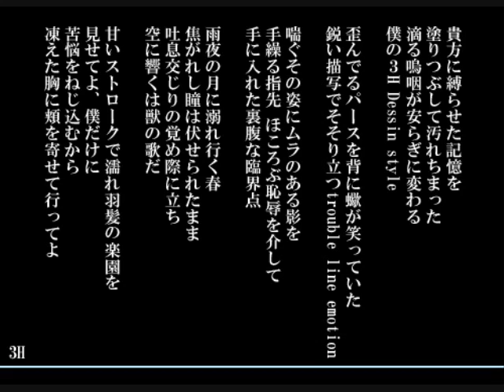あんとんトラック ：3H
児童虐待から性癖が偏ってしまった青年の歌)
home page:Google→あんとん美術館